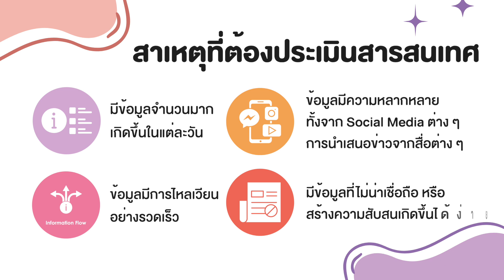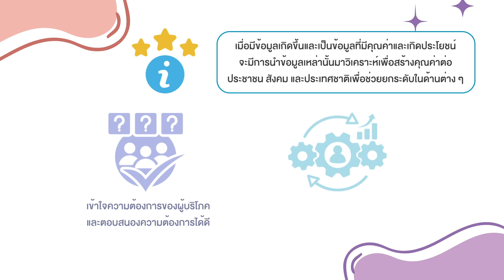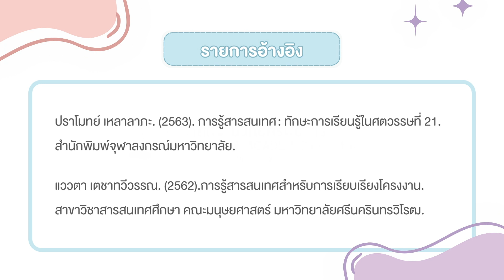💡 รู้แล้วใจฟู: การประเมินสารสนเทศ EP.2 (สาเหตุที่ต้องประเมินสารสนเทศ)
สาเหตุที่ต้องประเมินสารสนเทศ

- 00.21 สาเหตุที่ต้องประเมินสารสนเทศ